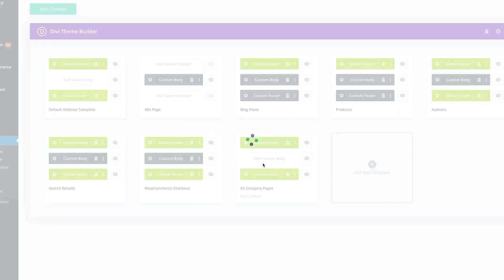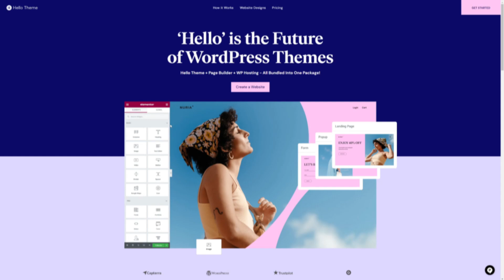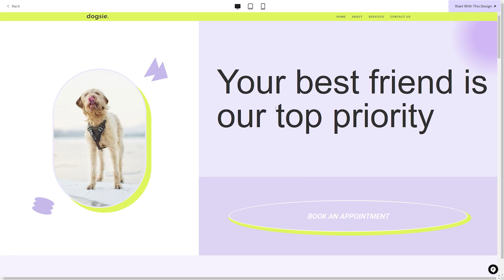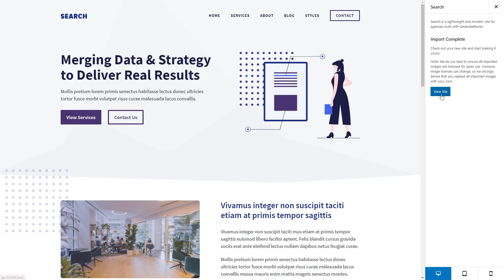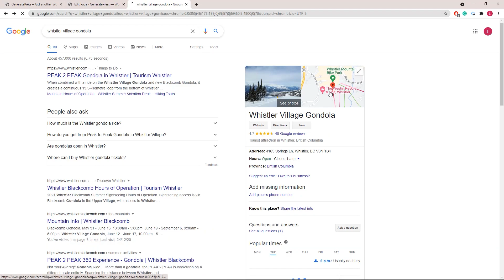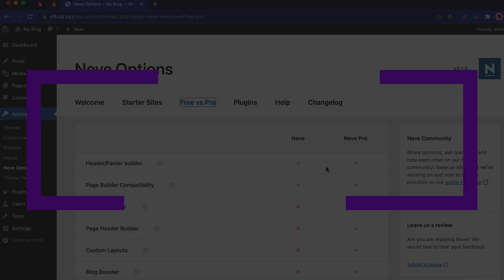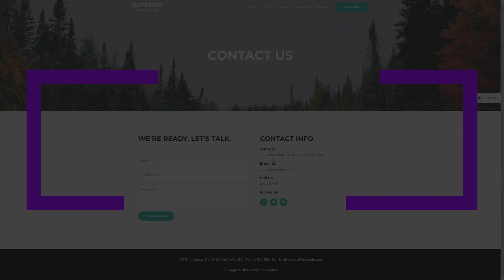5 Fastest WordPress Themes in 2024 (Compared & Reviewed)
When you’re in the market for a new WordPress theme for your website, one of the most important things to consider is speed. The faster a website loads, the better the user experience. Plus, you’ll have a better chance of getting more eyes on your site, especially since Google’s algorithm favors fast-loading websites. In this video we will cover the 5 Fastest WordPress Themes in 2024!

Timestamps ⏰
0:00 Intro
0:12 Divi
01:50 Hello Elementor
03:06 GeneratePress
04:30 Neve
05:39 Astra